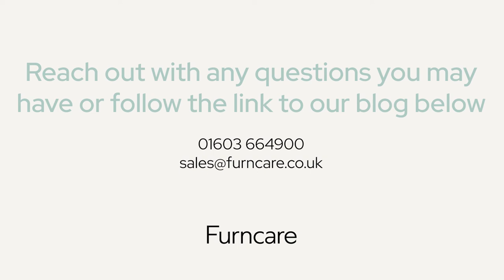Fire retardant curtains for care homes | FR vs Non-FR Fabrics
So what happens when non fire retardant fabrics are exposed to flame? The results are quite shocking! Watch the video to find out.